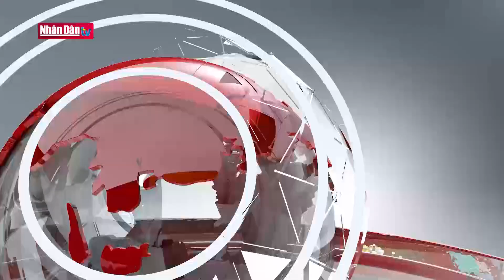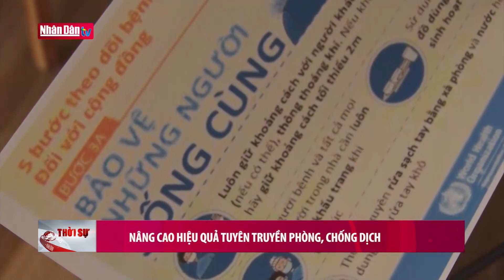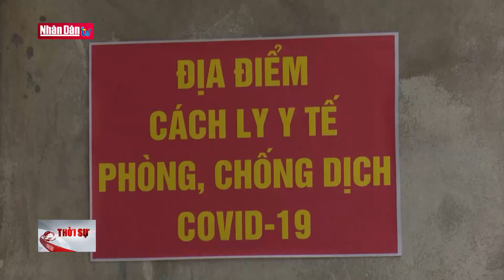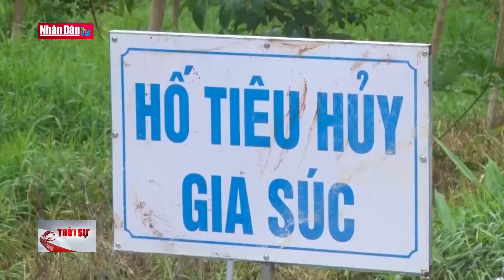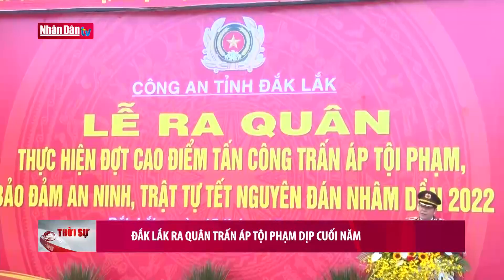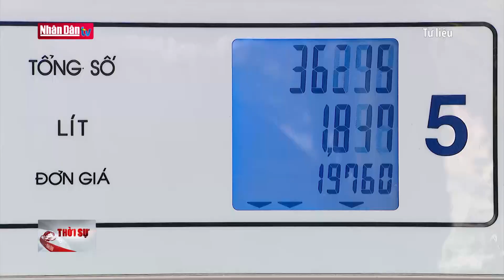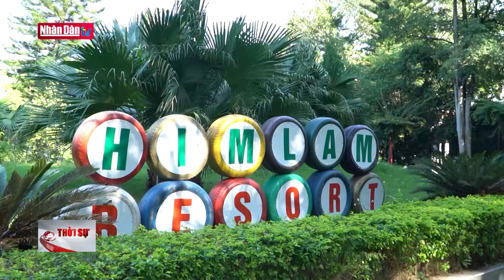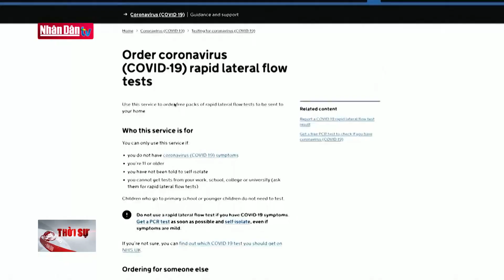Bản tin 11h30 ngày 15-12-2021